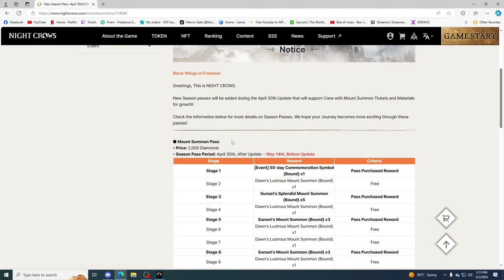Quick Update In case You've missed it this week!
⭐️Im using EXITLAG to get a better experience at the game. Use this link to download and try it out!

🔥 Hi Im Marvin. I am a Registered Nurse by profession and I love playing MMORPG games.

I am here to provide you with videos that I personally like doing.